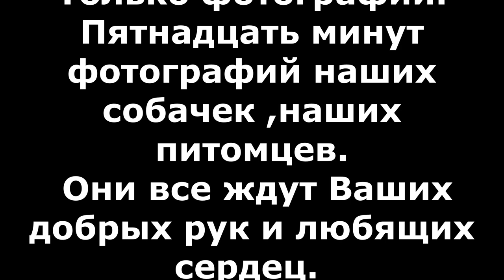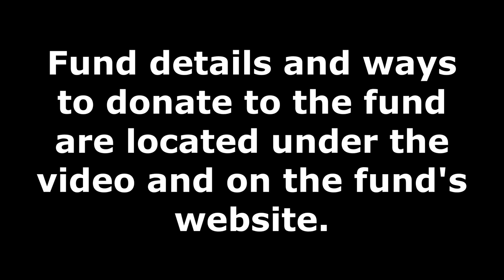Прогулки по приюту 2_Walks around the shelter2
Прогулки по приюту Лохматая Душа 2. В этом ролике нет никакого сюжета. Просто нарезка фотографий. Пятнадцать минут состоящих из фотографий наших собачек. Собачек которые живы благодаря Вам.!!! Собачек ,которые ждут ваших добрых рук ,ваших любящих сердец.
 Walks in the shelter Shaggy Soul 2. There is no plot in this video. Just slicing photos. Fifteen minutes consisting of pictures of our dogs. Dogs that are alive thanks to you...!! Dogs that are waiting for your kind hands, your loving hearts.
Shaggy Soul is a No-kill animal shelter located in Russia. More than 1800 dogs and cats. This shelter is a non-profit organization run solely by volunteers.We don't have government funding We are here to take in dogs and cats from service members who are not able to care for them anymore. We take care of our old dogs... our dear old men...We take care of our old dogs until their last breath. We rescue stray dogs and cats. Friends, come into the channel. Enter the site. Come to visit. Thank you to everyone who donated for the dog food. Adopt-a-Pet. Welcome.

1. Откройте мобильное приложение Сбербанк-Онлайн. (если нет, то скачайте из AppleStore или GooglePlay)

2. Перейти в раздел «Платежи»
3. Выберите «Оплата по QR или штрихкоду»

4. Наведите камеру на QR или штрихкод

5. Выберите карту списания и нажмите «Продолжить»

6. Сверьте реквизиты получателя и убедитесь в правильности Ваших данных

7. Нажмите продолжить и далее Подтвердить. Придёт СМС с номера 900, с информацией о платеже.

8. Сохраните чек оплаты (можно сделать скриншот или отправить по почте). А можно просто пропустить, чек оплаты всё равно потом будет храниться в истории операций Сбербанк-Онлайн.

Голодные телефоны:
Билайн: 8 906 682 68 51
Билайн: 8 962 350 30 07
Теле2:  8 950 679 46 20

Банковские Карты:
Alfabank: 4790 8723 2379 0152
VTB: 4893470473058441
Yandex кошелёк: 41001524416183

Our bank cards:
Visa Classic: 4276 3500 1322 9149
MasterCard: 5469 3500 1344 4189
Beneficiary of payment: Valentina Silich
Получатель платежа: Valentina Silich

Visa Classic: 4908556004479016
Beneficiary of payment: Valeriia Utkina
Получатель платежа: Valeriia Utkina